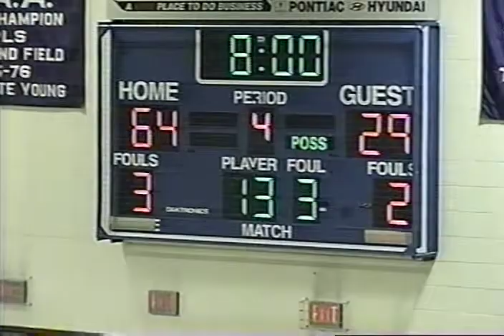1999 Basketball vs Quakertown Sr Night part 3